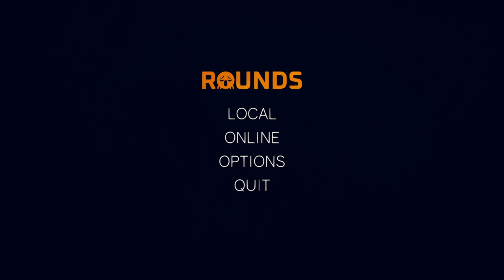rounds but 2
hamper